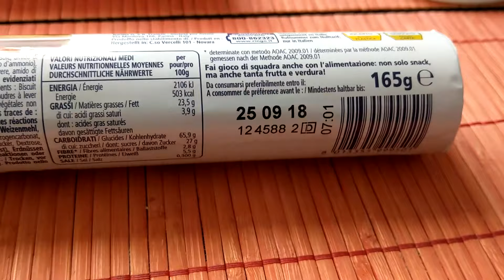Ringo vaniglia e cacao Keks aus Italia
Categoria Dolci
Tipo Biscotti
Marca Pavesi
Anno di creazione 1967
Nazione Italia
Slogan Do you Ringo?
Ingredienti Biscotto: farina di frumento, olio di semi di girasole, zucchero, amido di frumento, cacao magro, sciroppo di glucosio, siero di latte in polvere, sale, agenti lievitanti (carbonato acido di sodio, carbonato acido d’ammonio), aroma vanillina. Crema al latte: grasso ed olio vegetali non idrogenati (colza, karité), zucchero, destrosio, siero di latte in polvere, amido di frumento, aroma vanillina 0,1%. Cioccolato al latte: zucchero, burro di cacao, pasta di cacao, latte scremato in polvere (2,25%), lattosio, siero di latte in polvere, burro, emulsionante (lecitina di soia), aroma.
Valori nutrizionali medi in 100 g
Valore energetico 503 Kcal / 2106 kj [1]
Proteine 5,5 g
Carboidrati 65,9 g
di cui zuccheri 23,5 g
Grassi 23,5 g
di cui saturi 11,3 g
Sodio 0,300 g

Varianti[1]
Ai "tradizionali" Ringo con crema alla vaniglia sono stati affiancati negli anni una serie di varianti:

Torta Ringo, una torta gelato con stracciatella con biscotti Ringo in edizione limitata fra cui i Ringo con crema al cacao e i Ringo con crema di nocciola e choco;
Ringo Black, entrambi i biscotti al cioccolato (in risposta agli Oreo);
Ringo Goal, composti da un biscotto, uno strato di crema alla vaniglia o al cacao ed uno strato di cioccolato;
Ringo Match, composti da due biscotti - uno bianco e uno nero - racchiusi in una tavoletta di cioccolato;
Ringo MiniBall, molto simili ai Lindor, con le differenze che hanno un lato bianco e uno nero e che all'interno c'è un croccante mini biscotto alla vaniglia o al cacao;
Ringo Extra Time, merenda coperta da uno strato di cioccolato ripieno con crema al latte e cereali soffiati;
Ringo Thin, biscotti Ringo alla vaniglia (da poco anche al cioccolato) più sottili (come suggerisce il nome) e croccanti.